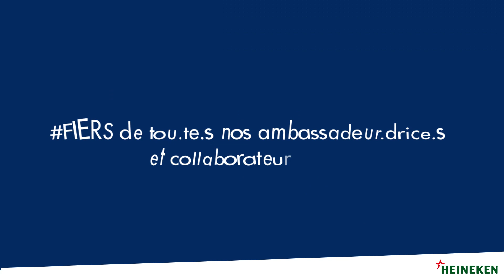HEINEKEN France - Sébastien, ambassadeur de la consommation responsable